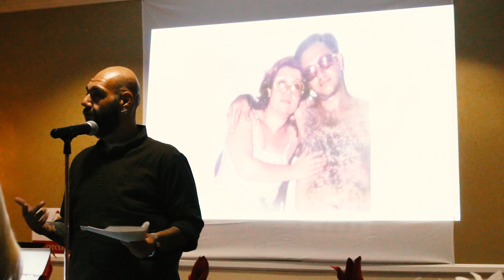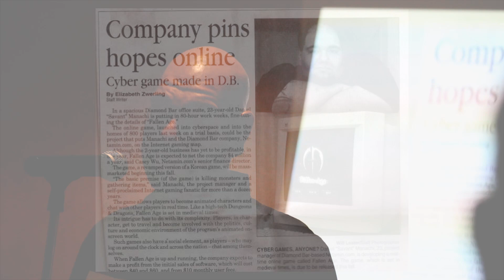How VegasLowRoller Changed His Life?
Books will be out when they're done.  Sometimes a journey isn't complete until it is.

That time isn't yet.